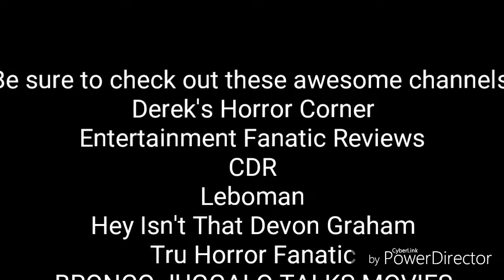Dumbo (2019) review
I review the 2019 live action remake of the Disney classic Dumbo.